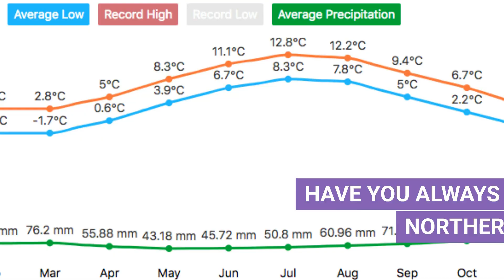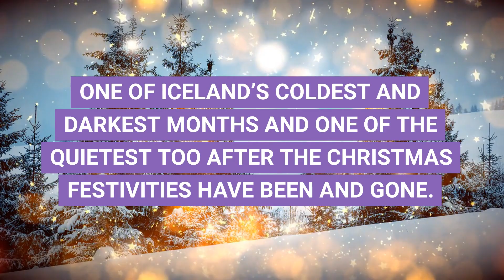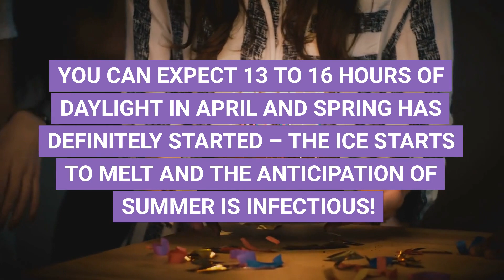"The Crazy Weather in Iceland You WON'T Believe!"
In this video, we'll be exploring the weather patterns in Iceland, focusing specifically on the coldest months of the year. Iceland is known for its dramatic landscapes and extreme weather conditions, and understanding the climate is crucial for any traveler planning a visit. We'll be breaking down the average temperature, precipitation, and daylight hours for each month, giving you a comprehensive understanding of what to expect during your trip. Whether you're planning a winter wonderland adventure or just want to avoid the chill, this video is a must-watch for anyone heading to Iceland